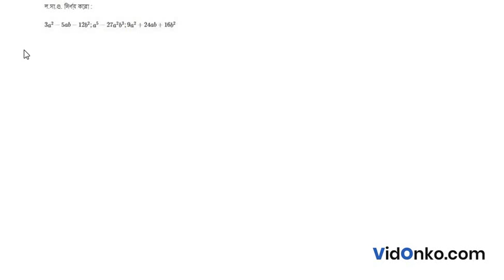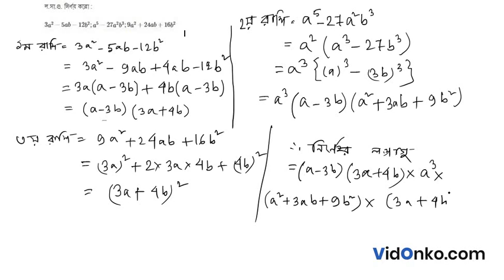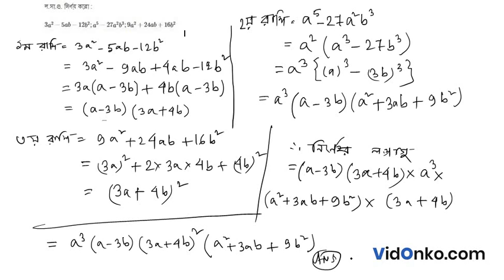WBBSE Madhyamik Mathematics Question Paper 2013 Solution - Question 4.(a)